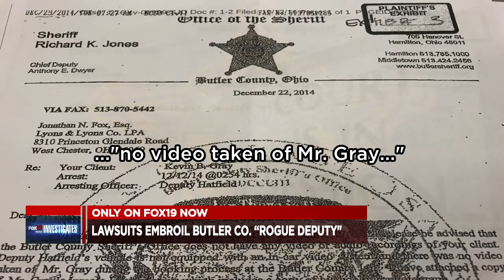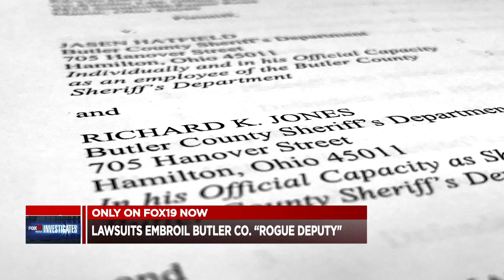SHERIFF'S OFFICE, DEPUTIES SUED OVER "EDITED" DASH CAM VIDEO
A man who beat a string of criminal charges from the Butler County (Ohio) Sheriff's Office is now suing the sheriff and two of the deputies the man said hid the only dash camera video from his arrest for more than a year. When the tape made it to the courtroom, the man says 6.5 minutes was "edited, destroyed."